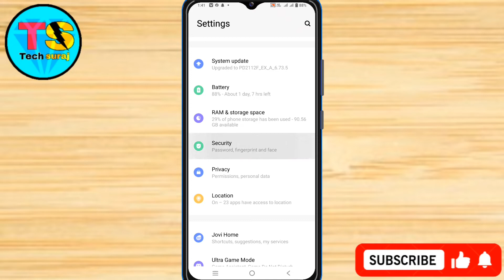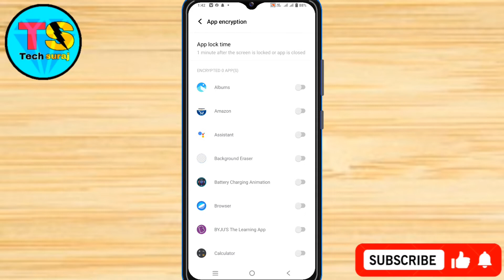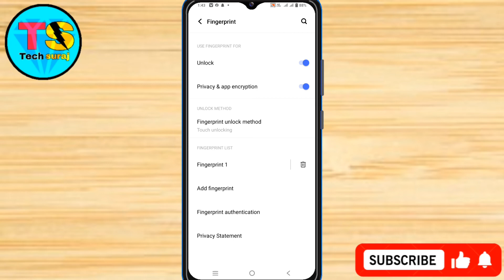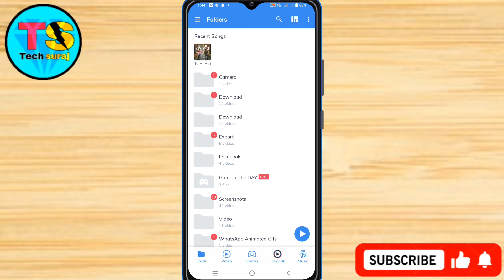Vivo Y73 Finger Print App Lock Kaise Lagaye // How To Finger Print App Lock Setting On Vivo Y73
Vivo,
Vivo y73,
vivo y73 fingerprint lock,
How to vivo y73 fingerprint App lock,
Fingerprint lock vivo y73,
Vivo y73 fingerprint App lock setting,